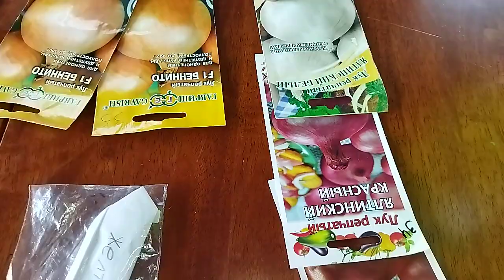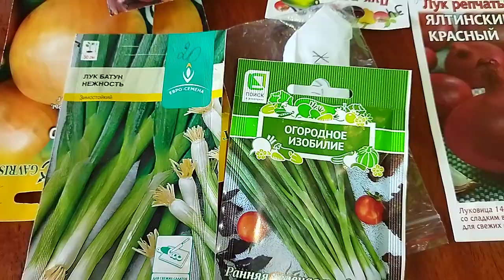Эксперимент этого сезона удался!НОВИНКИ!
В этом видео я расскажу об итогах эксперимента с луком, а также расскажу о том, какие еще виды лука планирую посадить на следующий сезон. Подробности - в видео.